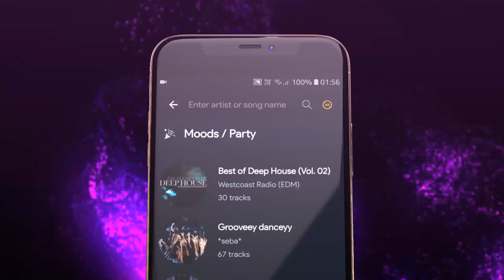Lemon Music (Free Music & MP3 Player) Promo video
Free music in your pocket!

Get unlimited access to millions of songs and your entire music library.

LemonMusic uses SoundCloud third party api to bring millions of sounds to your pocket.

LemonMusic also can play your local mp3 music files offline.

Do you want to sleep? No problem. Browse community created playlists for your mood and find your tune.

Download LemonMusic now and enjoy these features and more.

Some features;

- Millions of songs.
- Dozens of community created playlists for your mood.
- Listen offline.
- LemonMusic supports variety of popular formats including (mp3, mp4, webm, flv, flac etc.
- Gorgeous visualiser.
- Browse top charts including Spofity, SoundCloud, YouTube and Billboard.
- Supports equalizer. (On some devices)
- Home page widgets.